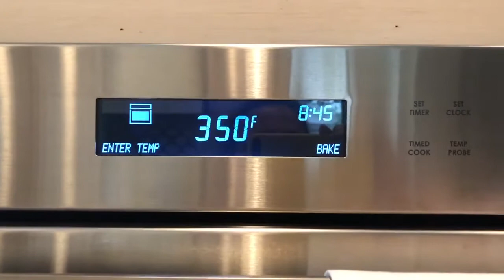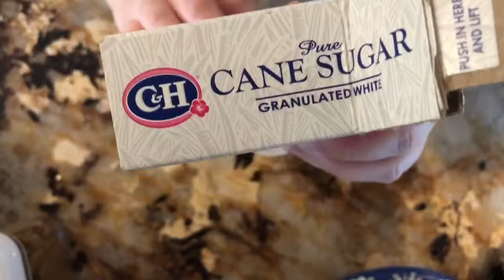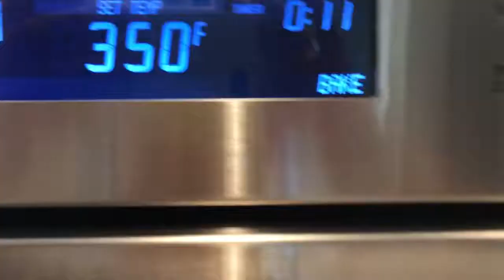Betsy Blossom ASMR Baking 3 Ingredient Cookies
In honor of my first donor Cal I filmed myself making my fave 3 ingredient peanut butter cookies! Hope you get lots of tingles from the eggs, peanut butter, and stirring!

recipe:
1 cup sugar
1 cup peanut butter
1 egg
(optional: dash of cinnamon!)

literally mix the three ingredients together, put them into balls on a baking tray, use a fork to make an x on each cookie, and put them in the oven at 350 for likeeee 11-13 minutes!